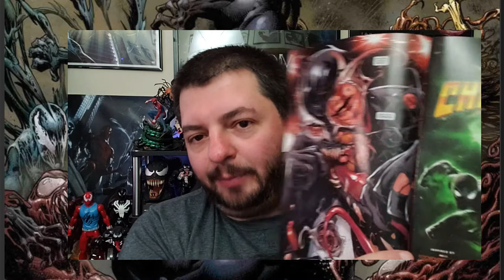Venom Vlog #406: Venom 17 Review